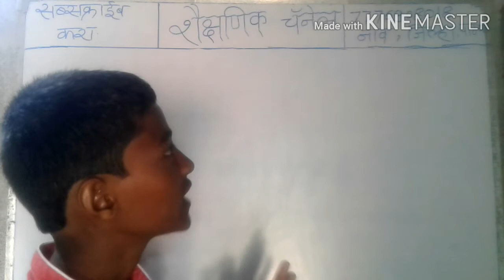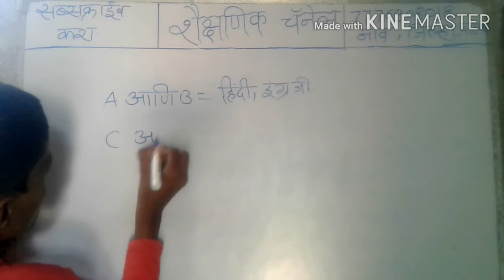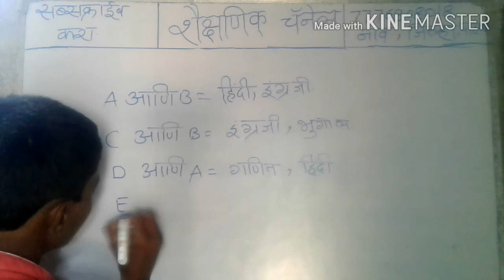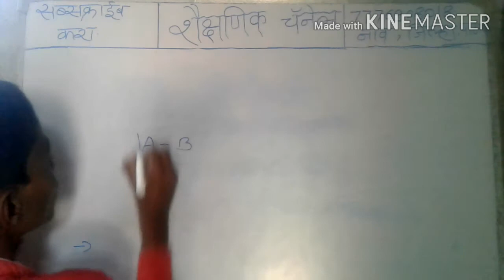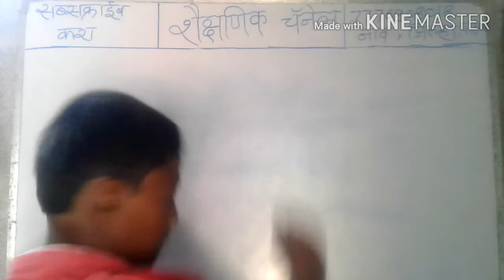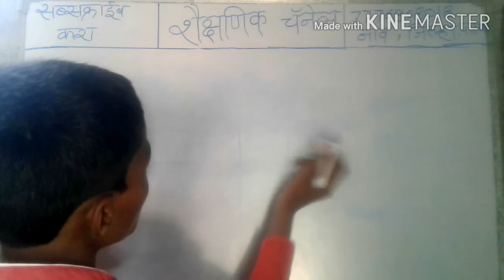NMMS 8 th कुट प्रश्न खूप महत्त्वाचा भाग आहे.सर्वांनी व्हिडिओ बघा. धन्यवाद. 🙏 🙏 🙏 🙏 🙏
अजून काही अभ्यासक्रमाबद्दल माहिती हवी असल्यास कृपया कमेंट नक्की करा.   नमस्कार विद्यार्थी मित्रांनो पालक व बंधू भगिनींनो, स्वागत आहे तुमचं शैक्षणिक व्हिडिओ युट्यूब चॅनलवर. या चॅनेलवर तुम्हाला अभ्यासाबद्दल सर्व व्हिडिओ मिळतील . आणि तेही मराठी व ईंग्लिश भाषेतून. Jalna. ,Village . Limbi